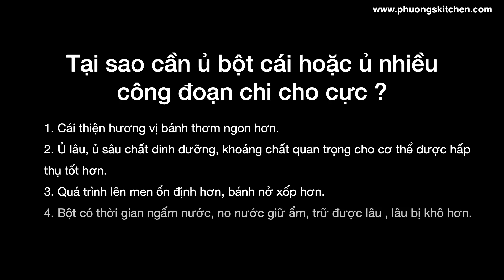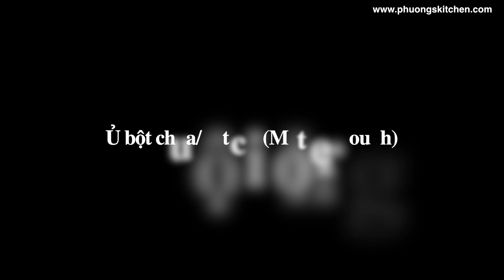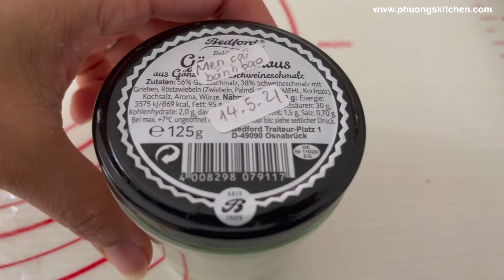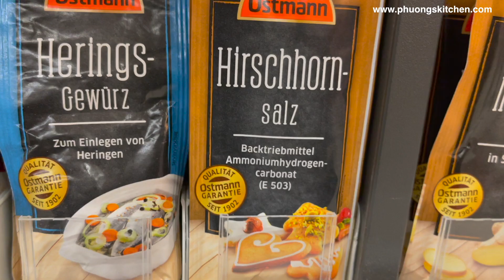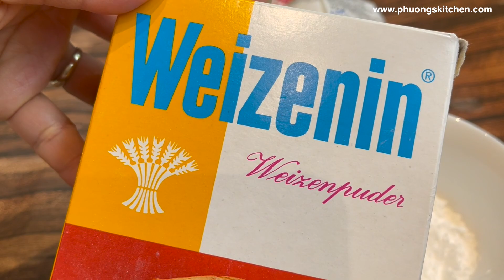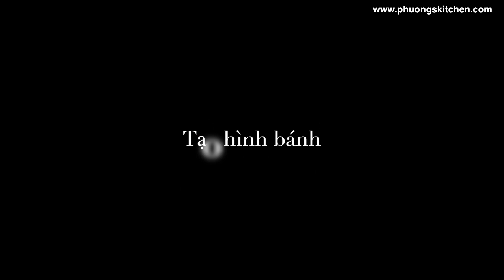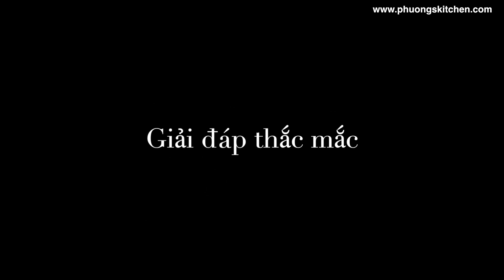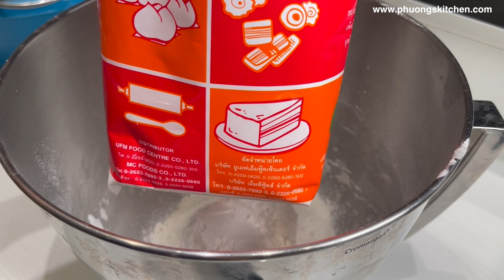BÁNH BAO CƯỜI KIỂU DIMSUM HỒNG KONG- Hướng dẫn nuôi men cái , ủ bột chua